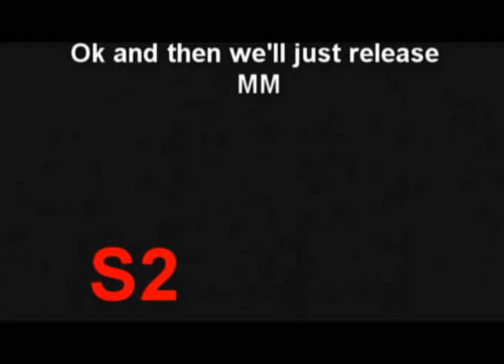S2 tries to clean up their shit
S2 dumps a bunch of shit in HoN and tries to clean it up, but things don't go so smoothly. It seems like one thing after another! Icefrog makes a cameo appearance and throws a wrench into their already failing plans.
I made this to poke fun at all the issues being posted on the forums all the time, as well as these Dota 2 fan boys who can pretty much only complain about HoN and say "Dota 2". This is my first serious attempt at editing in Sony Vegas, let me know what you think! :3